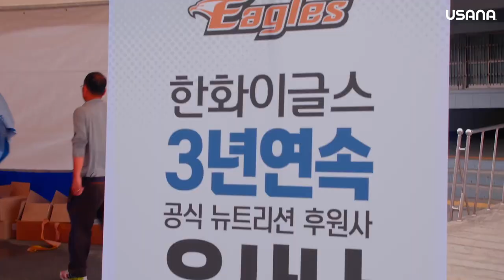한화이글스·SK나이츠와 유사나의 만남｜브랜드 데이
국내 최고 인기 리그 KBO & KBL⚾️🏀
인기 구단들과 유사나의 만남
각양각색의 이벤트로 폭발적인 반응을 불러일으킨
‘유사나 브랜드 데이’를 함께 보시죠!